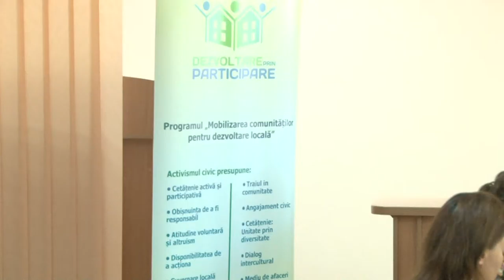cutie cu idei